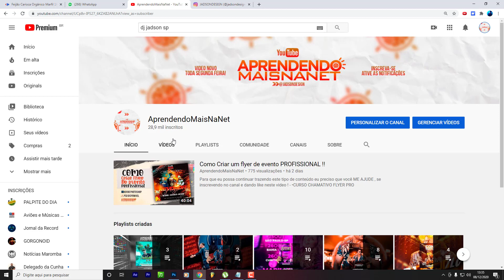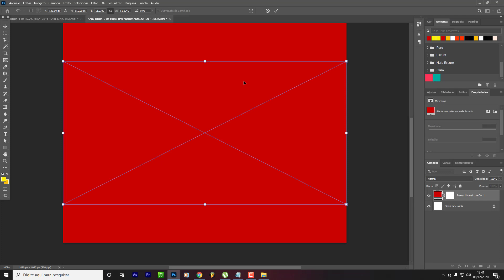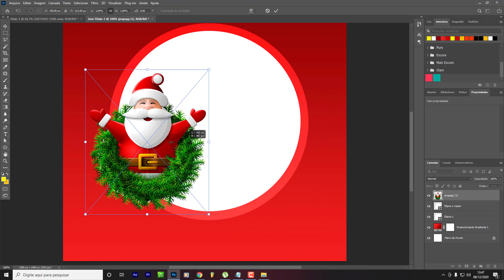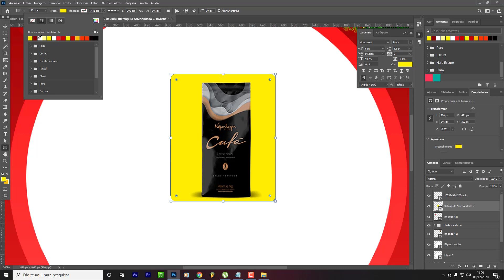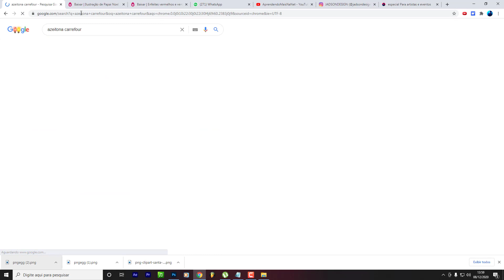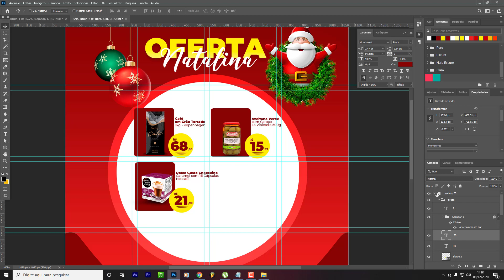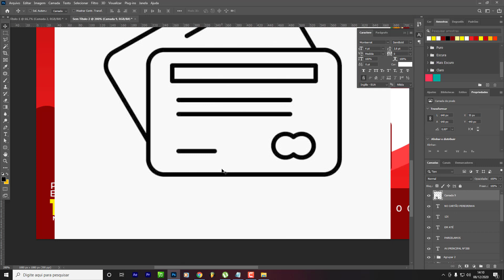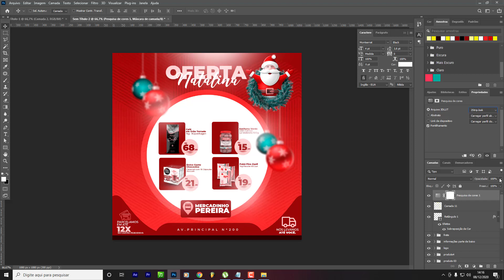Como criar um flyer para supermercado ( Oferta natalina )